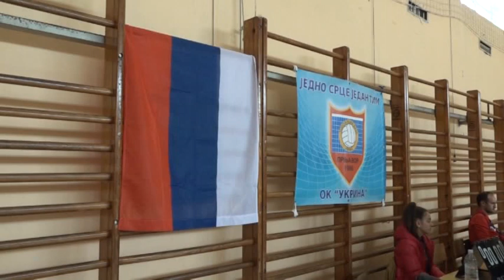Prnjavor: Održan odbojkaški turnir za pionirke 30. 3. 2019.